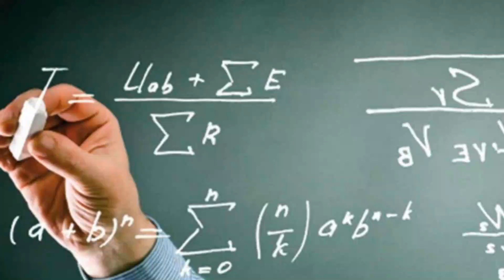Feliz Lunes!..Con un bello mensaje